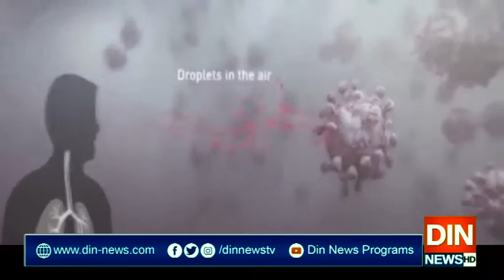امریکا کا کرونا سے بچاؤ کا حفاظتی سامان بھیجنےپرپاکستان کا شکریہ